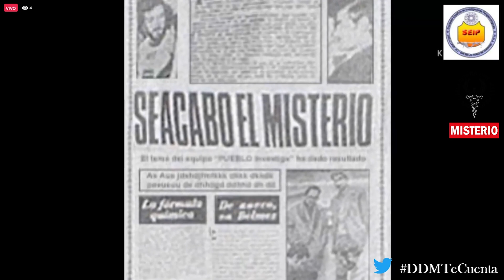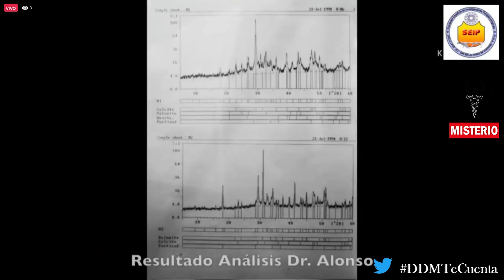⚔️𝐋𝐀 𝐄𝐒𝐏𝐀𝐃𝐀 𝐃𝐄𝐋 𝐃𝐈𝐀𝐁𝐋𝐎⚔️ por Mariano Fernández Urresti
😱𝐔𝐧 𝐜á𝐭𝐚𝐫𝐨 𝐲 𝐮𝐧 𝐭𝐞𝐦𝐩𝐥𝐚𝐫𝐢𝐨. Siete monasterios y una leyenda. El diablo no ha regresado, porque jamás se fue.

La Espada Del Diablo (Novela) Tapa blanda – 2 junio 2020